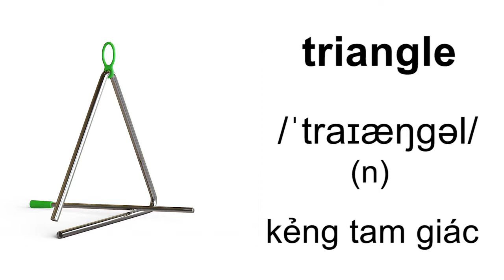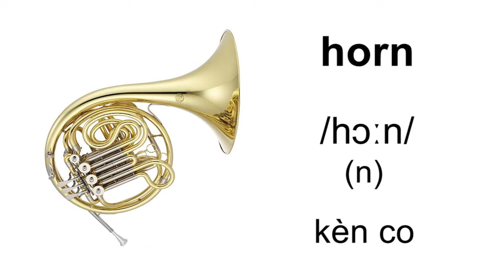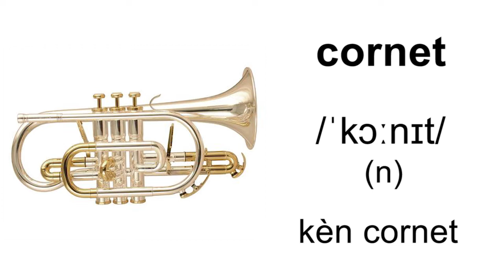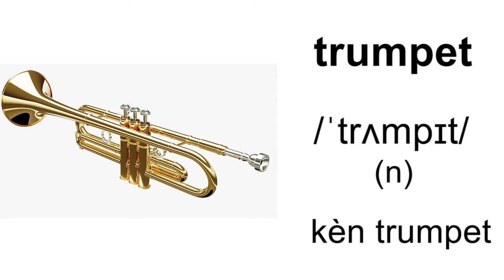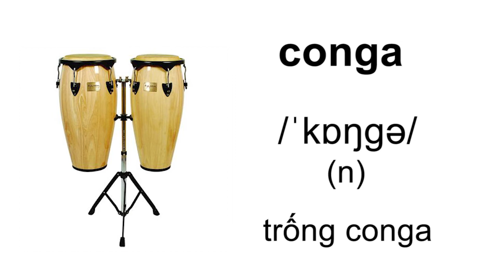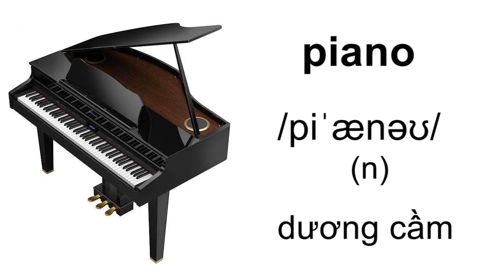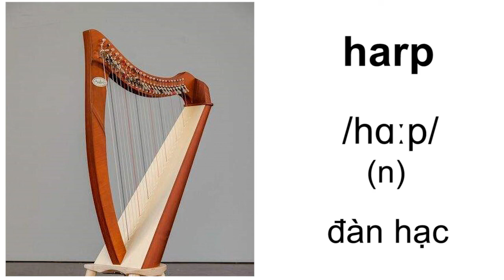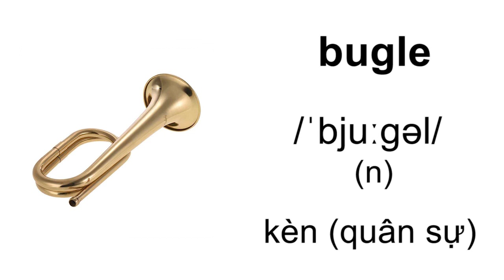Từ Vựng Tiếng Anh Về Nhạc Cụ | Musical Instruments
guitar – tây ban cầm
bass guitar – ghi ta dây trầm
ukulele - đàn ukulele
violin – vĩ cầm
piano – dương cầm
lyre – đàn lia
xylophone – đàn phiến gỗ
triangle – kẻng tam giác
recorder – tiêu
flute – sáo
piccolo – sáo kim
cello – xen lô
gong – cồng chiêng
harmonica – khẩu cầm
harp – đàn hạc
organ - đàn organ
horn  - kèn co
cymbals – chũm chọe
bagpipes – kèn túi
bugle – kèn (quân sự)
bass drum – trống lớn / trống trầm
drum kit – bộ trống
steel tongue drum – trống lưỡi thép
clarinet – kèn clarinet
cornet – kèn cornet
bassoon – kèn pha-gốt
oboe – kèn ô boa
saxophone - kèn saxophone
trombone - kèn trombone
trumpet - kèn trumpet
tuba - kèn tuba
banjo – băng cầm
double bass – công trơ bát
snare drum -  trống snare
tambourine – trống lục lạc
accordion – đàn xếp
maracas – nhạc cụ lắc
conga – trống conga
bell – cai1 chuông
wind chimes – chuông gió
lute  -  đàn luýt